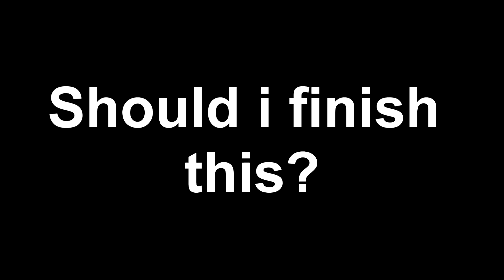HyperXion Layout | Unfinished GD Layout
Should i finish this